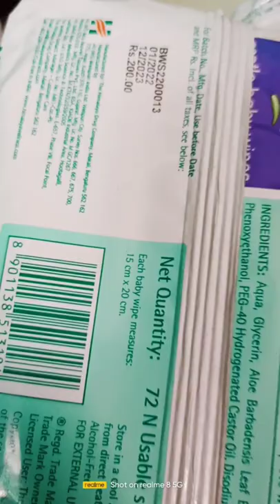April 10, 2022 🐕 dog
প্রথমে সবাই কে বলবো আমি এই প্রথম কুকুর 🐕 বাচ্চা মানুষ করছি  💕 তাই যদি ভুল দেখ সবাই নিজের মনে করে আমাকে বলবেন 🙏🙏  আমার পোকো আমার খুব কাছের 😘😘 আমার ছেলে খুব দুষ্টু 😑 ওকে স্নান করানো মানে নিজেকে ও স্নান করা 😒 তোমরা ও দেখো